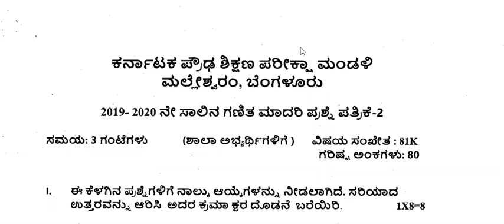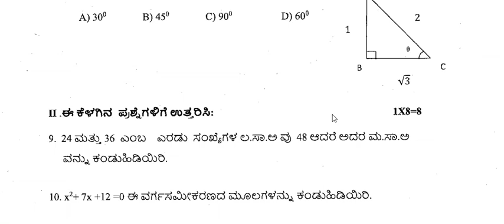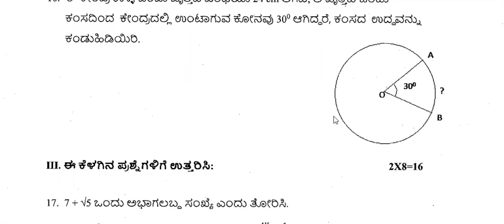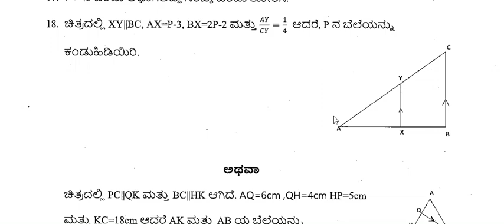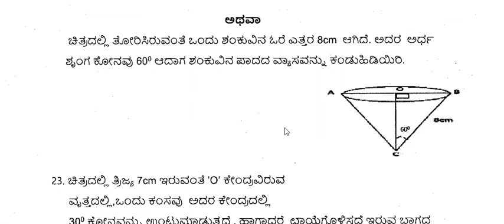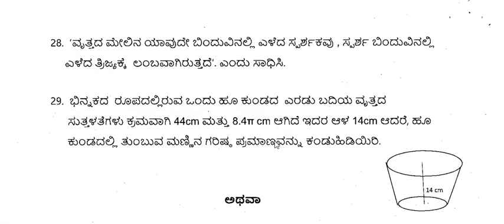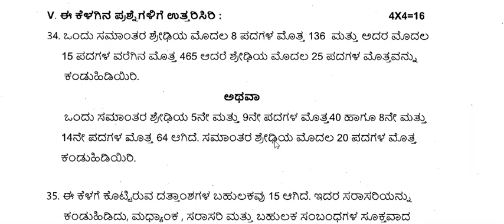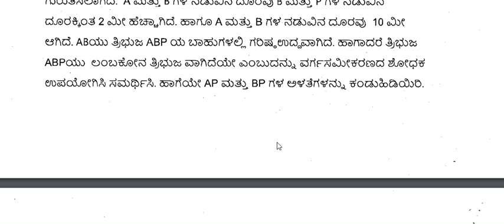10ನೇತರಗತಿ/SSLC/ಗಣಿತ /SET-2/KSEEB /ಹೊಸ ವಿನ್ಯಾಸ /ಮಾದರಿ ಪ್ರಶ್ನೆ ಪತ್ರಿಕೆ -2019-20/MODEL QUESTION PAPER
Useful information for SSLC students who are going to attend annual exam March and April and June